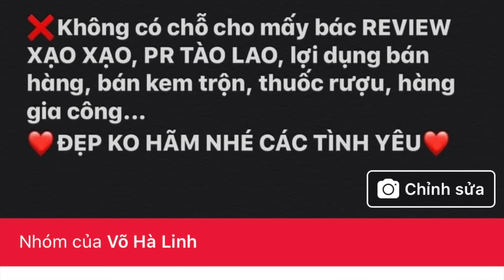TRỊ MỤN NGỰC TRONG 1 THÁNG | Ha Linh Official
TỰ TRỊ MỤN NGỰC TRONG 1 THÁNG | KHÔNG PR | Ai tin thì xem | Ha Linh Official

LINK SẢN PHẨM:

1. Bông Tẩy Tế Bào Chết Hoá Học (1% BHA, Nước Vỏ Cây Liễu) COSRX One Step Original Clear Pad 70 Miếng:

2. Sữa Rửa Mặt Rau Củ 3 in 1 Tẩy Trang - Rửa Mặt - Thải Độc Tố Byvibes Wonder Bath Super Vegitoks Cleanser: